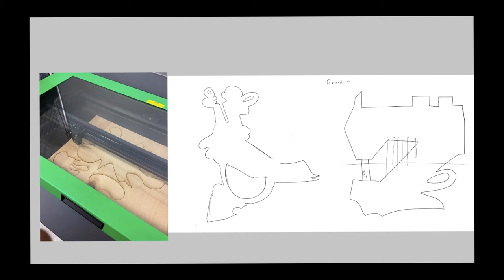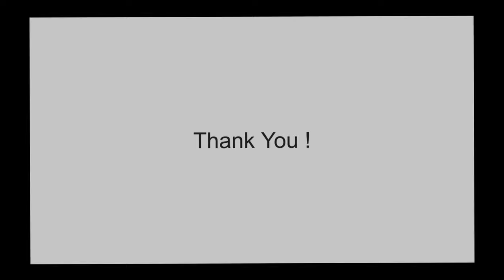2020 BFA Thesis Exhibition - Artist Talk: Amari Brazel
2020 BFA Thesis Exhibition - What Was & What Will Be
Artist Talk: Amari Brazel